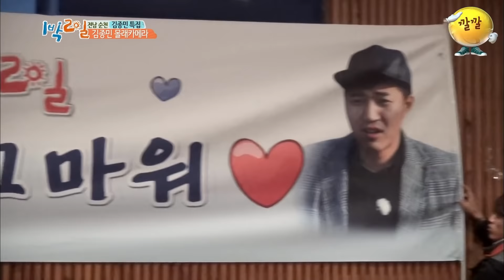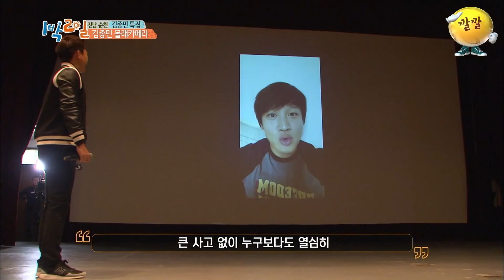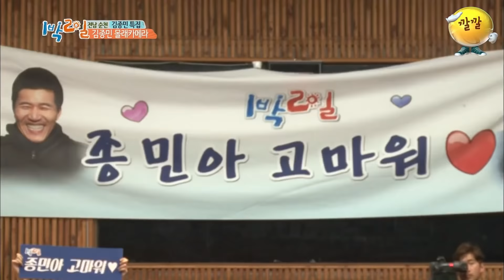[1박2일 시즌3 레전드 #84] 박보검은 그저 거들뿐!! 종민의, 종민에 의한, 종민을 위한 방송이로구나~ 보검복지부도 모를 기막힌 깜짝 출연 전말! | KBS 161211 방송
✨시즌2,3으로 돌아온 1박2일 레전드순삭✨
👋앞으로 주말(토,일) 오후 2시에 만나요👋 👈New!

2016년 12월 11일
- 선택의 시간
- 김종민 몰래카메라